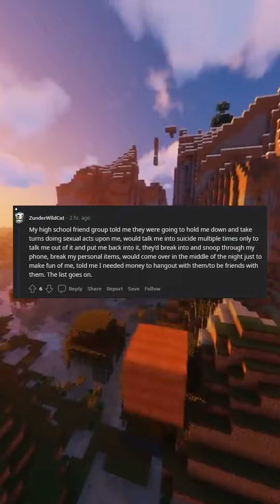What is the reason you broke up a friendship